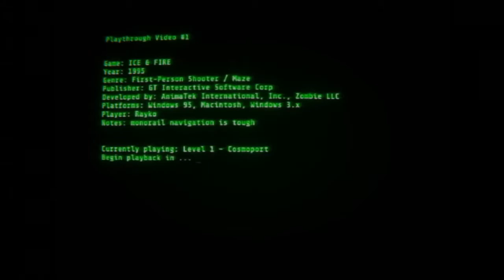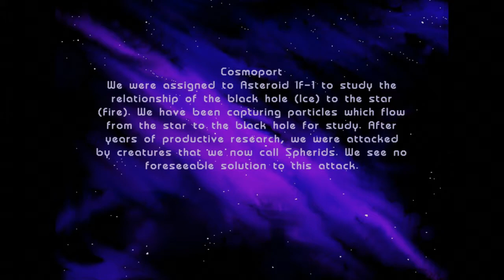Playthrough Video #1 - Ice & Fire - Level 1: Cosmoport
And so it begins: the first maze of Ice & Fire, the Cosmoport. As you can see the game is divided into 2 different cycles: flying around the asteroid, and walking through the facilities, both equally maze-like.

Note that the location of the Cosmoport is at where the Power Station is on the demo from the Games for Windows 95 Sampler CD, and does not match the level I'm playing here. In the final game the Power Station level is elsewhere, you will see soon enough.

Note that on each level, near the end I will tend to stop at the message board for a moment to show you the level password. Passwords allow you to start at any maze later on.

To dive a bit deeper into the game itself, you basically have 2 types of weapons: a fire bolt and an ice bolt. Fire bolt increases the temperature of the target while the ice one lowers it. Each hit adds up to the temperature. This means that a target can be frozen or destroyed with enough hits.

On the maze itself, you find pieces of ice all over the place, and with the fire bolt you can melt them. You can find Spherids, human soldiers workers, items, and fireballs or iceballs. These latter 2 usually a very unpleasent surprise.

Pay attention to the status message at the top when releasing humans. You'll notice that the ones with a transportation thingie just disapear in the distance, and that's how it works. Those activate different things on the place you can use. Soldiers on the other hand are very useful (if they are around obviously). They can freeze spherids and unfreeze you for free. Otherwise if you get frozen, you'll have to spend some energy to unfreeze yourself, and you can do this a limited number of times.

This first level is somewhat tedious, if you don't see me dodging things like a pro, it's because controls in this game are not very practical. Control + Forward is basically jump, so you can imagine.